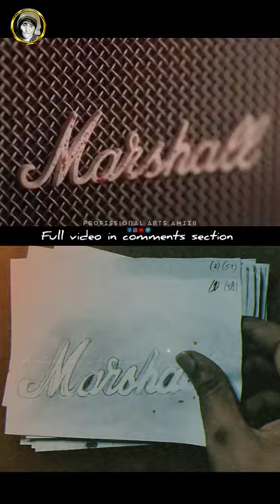rolex before and after Flipbook drawing 🔥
tutorial
pencil drawing
shorts video